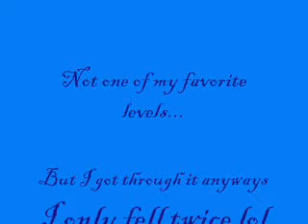Gutsman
Well, This one looks abit better and at least the line going down the screen isn't as terrible as last time lol.